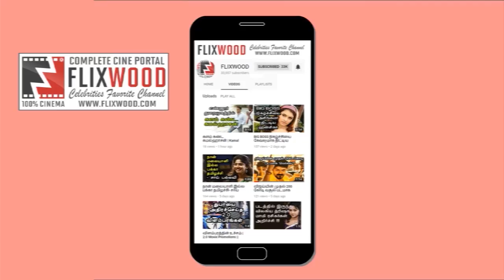விஜய்க்கு வில்லியாகும் வரலட்சுமி சரத்குமார் ? vijay 62 updates | FLIXWOOD